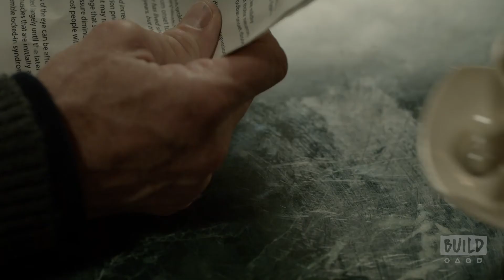Dennis Quaid Talks About The TV Show, "Fortitude"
The ten-episode season of "Fortitude" follows Sheriff Dan Anderssen (Richard Dormer, "Game of Thrones") of Fortitude, a small isolated community with a captive population in an environment that is undergoing change and upheaval due to parasite and pathogen activity. After shooting the woman he loved, Dan becomes consumed with guilt, disappears into the wilderness and is presumed dead. As his own police team is trying to figure out who would have killed a man for no apparent reason, Dan suddenly reappears – a violent, broken ruin of a man and wild to the point of feral. Quaid stars as Michael Lennox, a fisherman and patriarch of a family living in Fortitude, who is struggling to come to terms with his terminally ill wife and will try anything to find a cure.